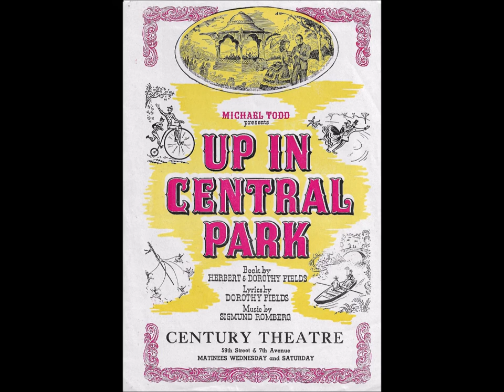Patrice Munsel, Jack Smith and Robert Shafer – Up in Central Park Medley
The Prudential Family Hour, January 14, 1945. Sigmund Romberg introduces medley.  "Up in Central Park" (chorus), "The Big Back Yard" (Jack Smith), "Close As Pages in a Book" (Patrice Munsel and Robert Shafer), "The Fireman's Bride" (Jack Smith), "April Snow" (Robert Shafer), "Carousel in the Park" (Patrice Munsel), "Finale" (Patrice Munsel, Robert Shafer and Jack Smith). Music by Sigmund Romberg and lyrics by Dorothy Fields. Orchestra conducted by Al Goodman. Written for the Broadway show Up in Central Park (1945), which opened on January 27, 1945.